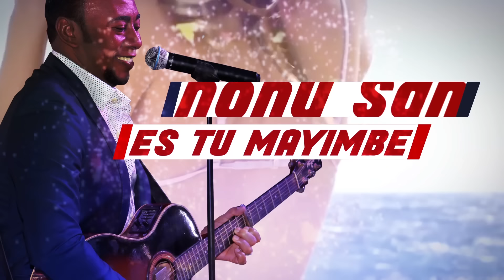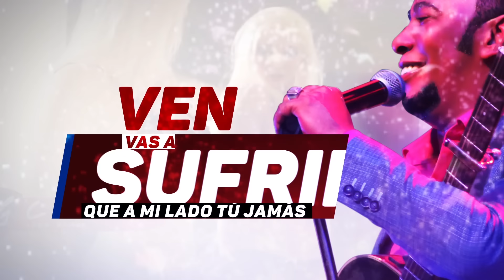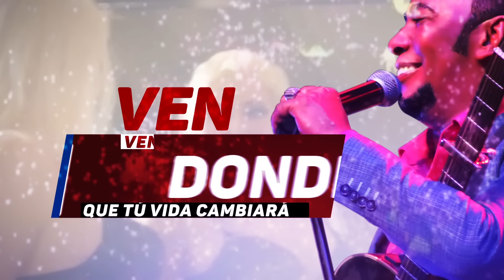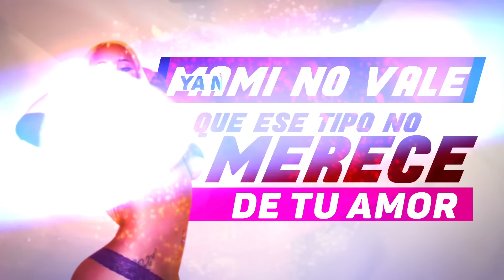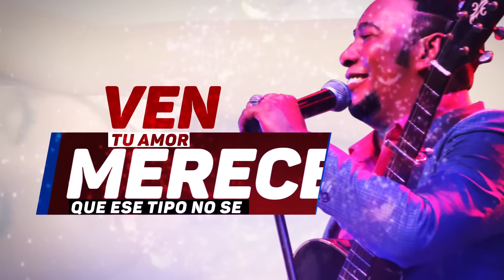Anthony Santos - Ven A Mi - Video Lyric